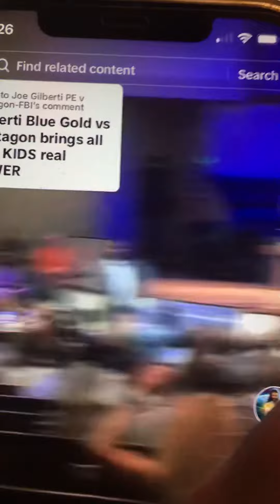Gilberti v FBI et al - hits Palm Beach to arrest CDC-Trump- Biden- Obama & Archbishop of Miami & NY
See Gilberti v CDC et al - served to CDC and Congress March 2020 and hidden by all US LEADERS to KILL AMERICA BUSINESSES